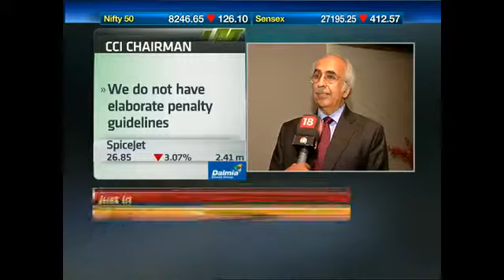CCI Won't Issue Detailed Penalty Guidelines - August 21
Several corporates have raised questions on the quantum of penalties imposed by the Competition Commission of India. But in an interview with CNBC-TV18, CCI Chairman Ashok Chawla said the Commission has no intention of issuing detailed penalty guidelines.